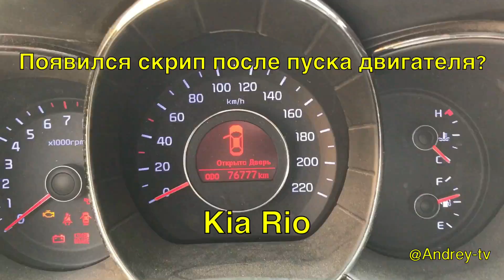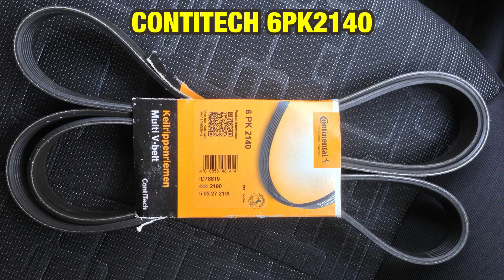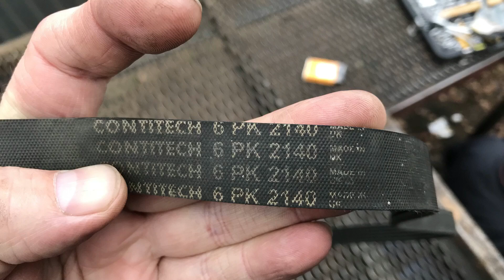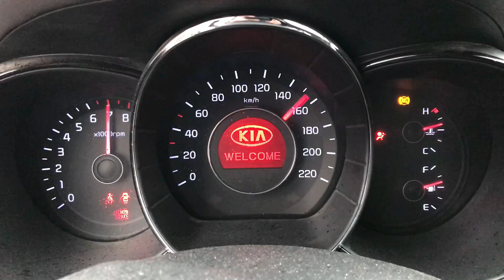Замена ремня генератора Kia Rio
При пуске двигателя у вас появился скрип и вас пытаются в сервисе развести на дорогостоящий ремонт по замене натяжителя ремня или ролика?
Для начала удостоверьтесь сами, кто виноват, может ремень?